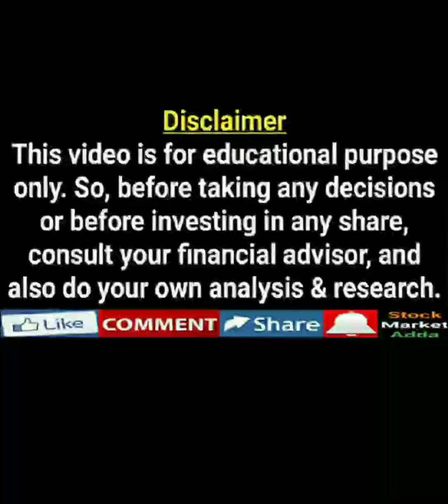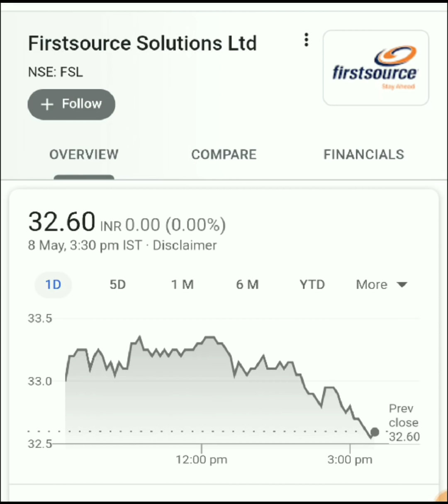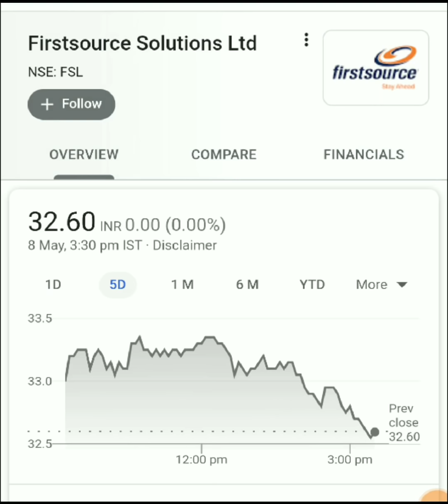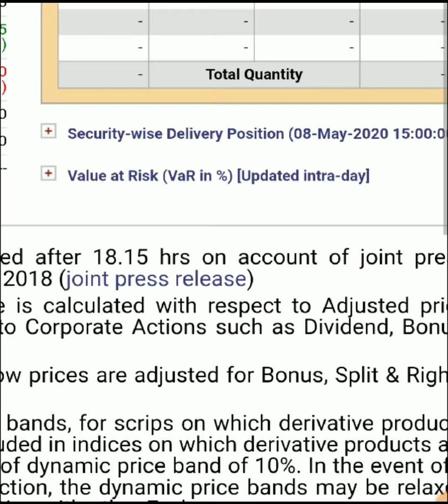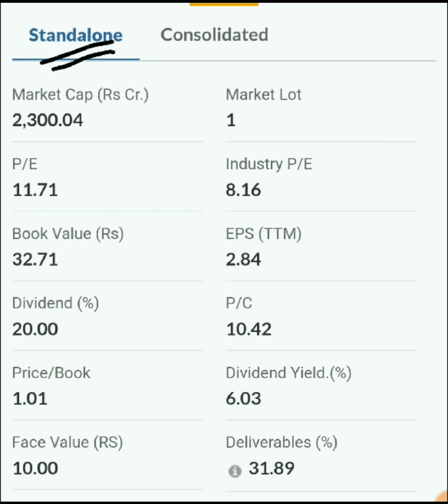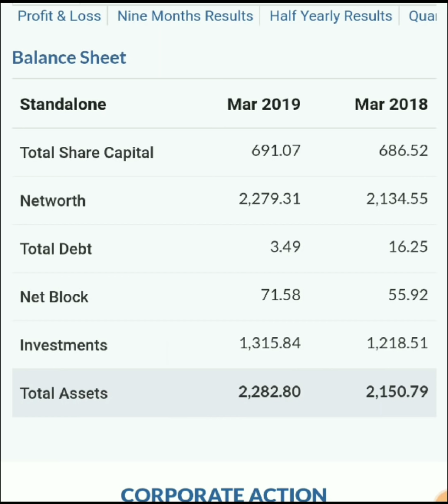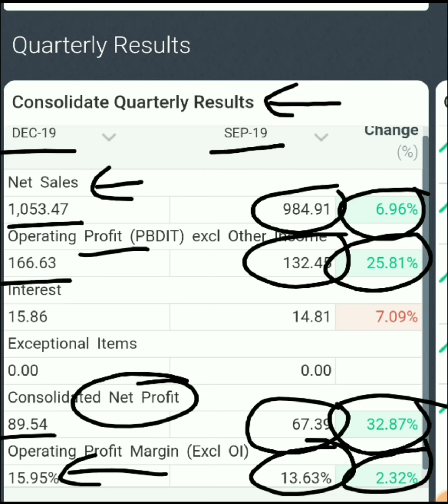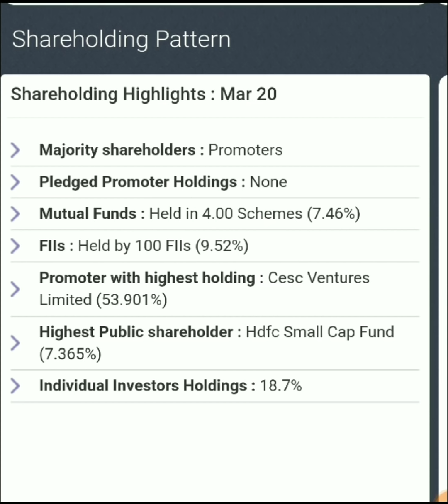₹32 का एक जबरदस्त Stock! Debt ना के बराबर! India, US, UK, Philippines, एक Global Provider!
1. कोई भी स्टॉक खरीदने से पहले इन 9 चीजों को जरूर CHECK करना वरना बहुत पछताओगे

2. 1 लाख या 5 लाख का Portfolio कैसे बनाए! ये Video देख लो समझ जाओगे

3. CALL और PUT (OPTION TRADING) क्या है, और इस मे हर महीना कम पैसे INVEST करके ज्यादा पैसे कैसे कमाए

5. ये 8 महत्वपूर्ण बाते हमेशा याद रखना! मे Share Market मे नया हु, शुरुवात कैसे और कहा से करू

7. अमिताभ बच्चन जी ने इस स्टॉक मे खरीदे थे 15 लाख शेयर, अभी स्टॉक की Price देखकर होश उड़ जाएंगे